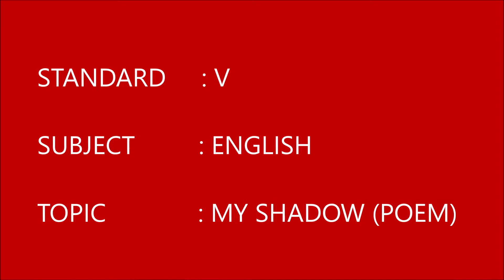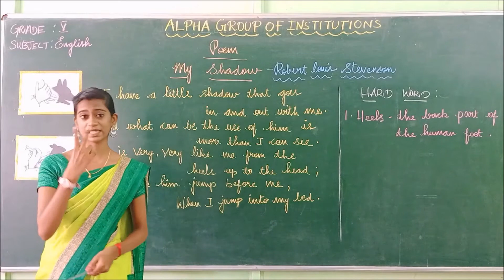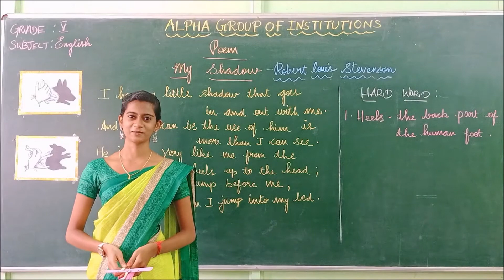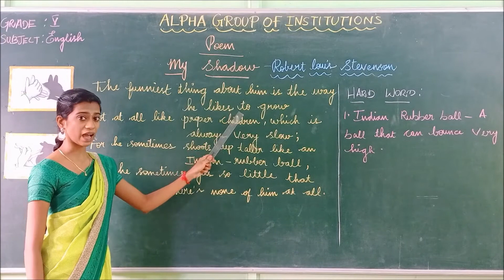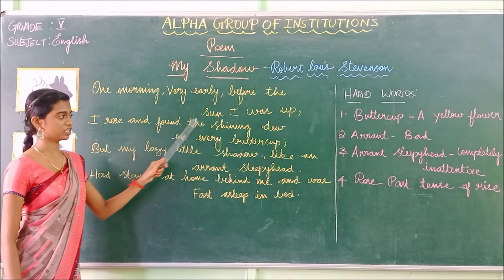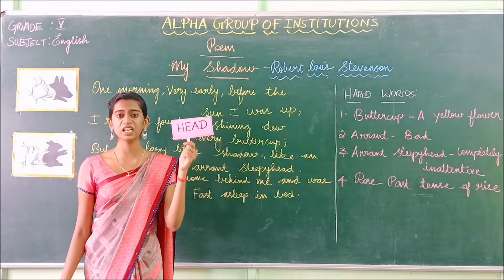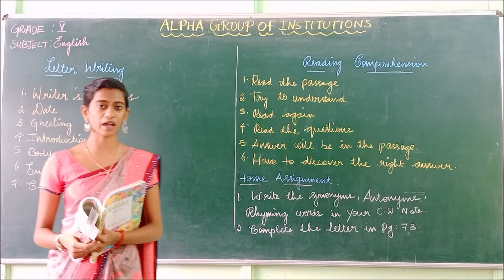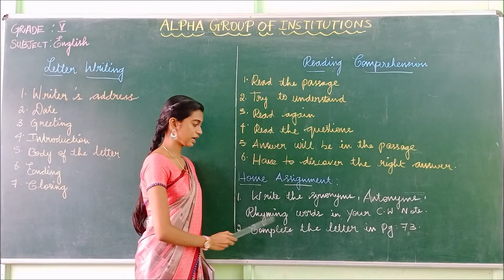GRADE V ENGLISH MY SHADOW POEM